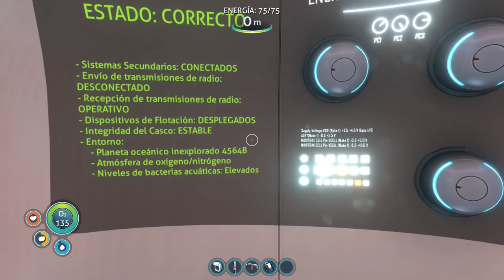Subnautica - EN BUSCA DEL SEAMOTH - SUBNAUTICA GAMEPLAY ESPAÑOL #16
SUBNAUTICA - En este gameplay en español me lio en busca del seamoth y a explorar los alrededores, conseguimos plata y podemos hacernos el reciclador.